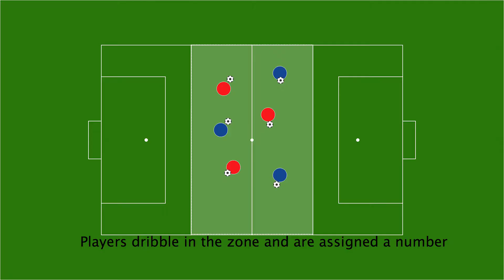Number Shooting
Setup:
- Two goals
- Dribbling zone (size based on numbers)
- Two teams shooting in different goals
- Each player is given a number should mirror on the other team
- One ball per player

Objective:
- Players dribble around the zone avoiding each other.
- When the coach shouts a number the player on each team accelerate towards their identified goal and shoot on goal.

Progression:
- Add a goalkeeper
- Keep score

Dribbling Coaching Points:
- Head up
- Small touches (reference no further then arms length for a visual)
- Encourage multiple surfaces (inside, outside, laces & sole)
- Knees slightly bent with players on the balls of their feet
- Head over the ball

Shooting Coaching Points:
- Scan the goal (take a look)
- Bigger last touch on an angle towards the shooting foot
- Big step into the ball
- Non-kicking foot slightly ahead of the ball (when contact is made in-line with the ball)
- Eyes on the ball
- Contact with the big bone located near the bridge of the foot (not laces)
- Strike the middle of the ball
- Knee and head over the ball
- Follow through the ball (Advanced - Kicking foot should land on the floor first if done correctly)

Finishing Coaching Points:
- Scan the goal and goalkeeper (take a look)
- Assess where the best or biggest area of the goal is
- Decide method of contact i.e. instep, outside, laces, toe punt etc.
- Disguise decision using body shape